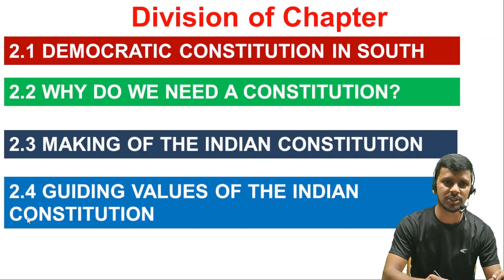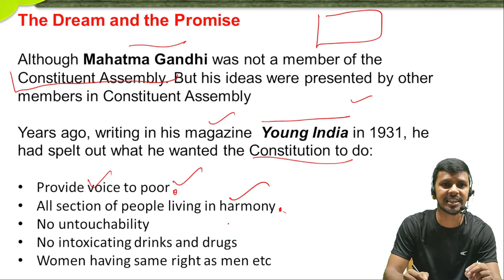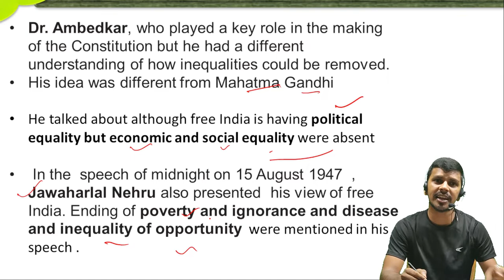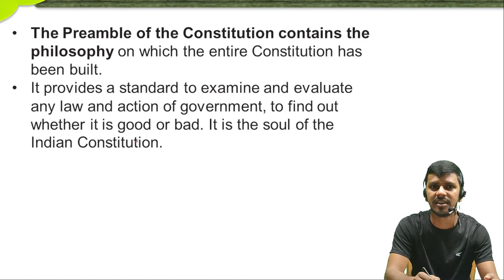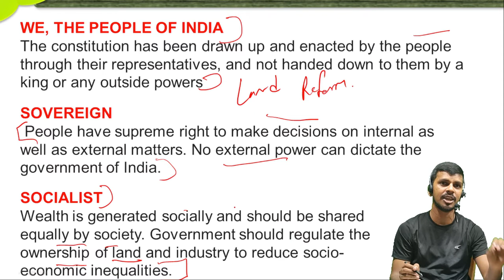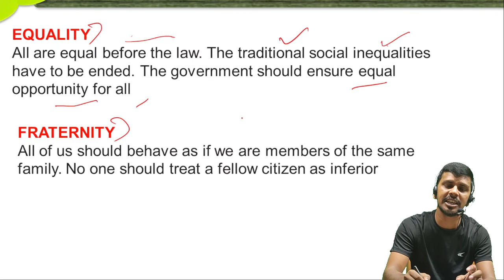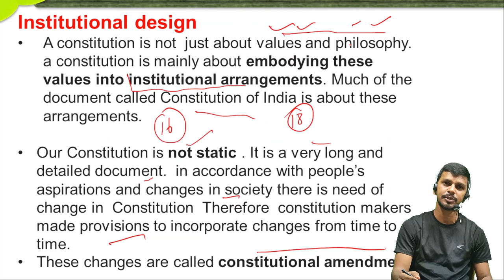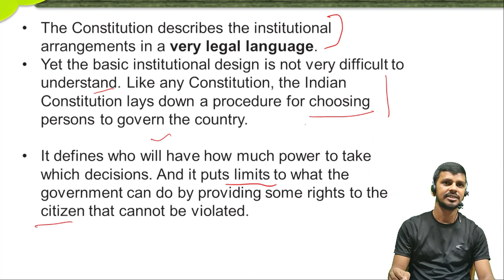constitutional design class 9 civics chapter 2 | guiding values of the indian constitution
About the video : constitutional design class 9 civics chapter 2 GUIDING VALUES OF THE INDIAN CONSTITUTION
This lecture provide explanation of GUIDING VALUES OF THE INDIAN CONSTITUTION topic from  class 9 civics chapter 2 constitutional design .
We can understand Philosophy of our Constitution  by reading views of our constitution makers and leaders of freedom struggle and by reading  preamble of Constitution  .
Institutional design in Indian government  also gets its value and  structure  from  Constitution   of India .
00:00 Introduction of lecture
00:20 GUIDING VALUES OF THE INDIAN CONSTITUTION Introduction
2:13 The Dream and the Promise
8:43 Philosophy of the Constitution
18:49 Institutional design

About thr channel:
ClassOxide is a Educational YouTube Channel for CBSE  Board Students.  we provide lectures  according to latest Syllabus and New pattern  . We Provide  Chapter wise Explanation videos ,  Question and Answer Videos
Our videos are based on latest NCERT book .
currently we are providing videos of Hindi course A , Hindi Course B ,  Science, Maths, Gerography , History , Civics , Political science Exemplar maths , Exemplar Science